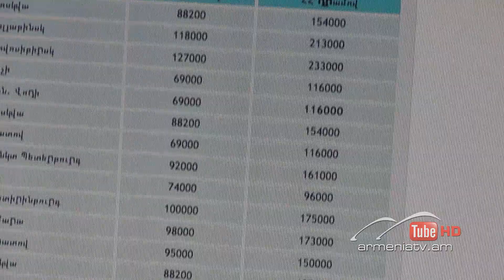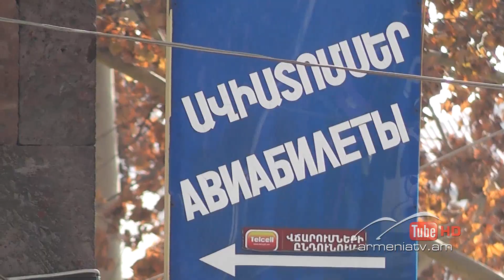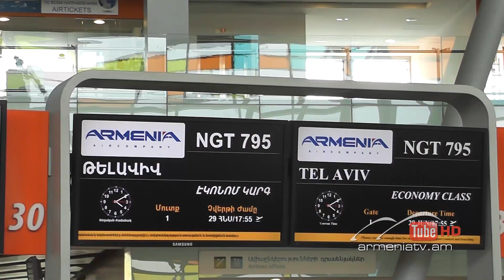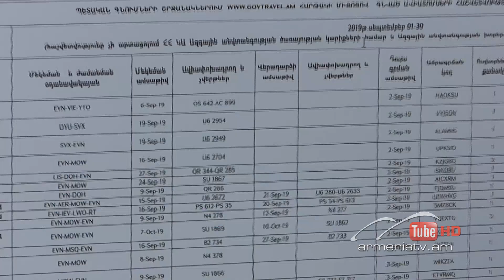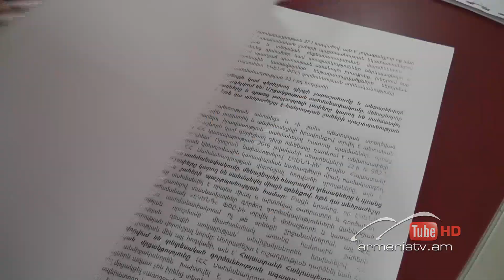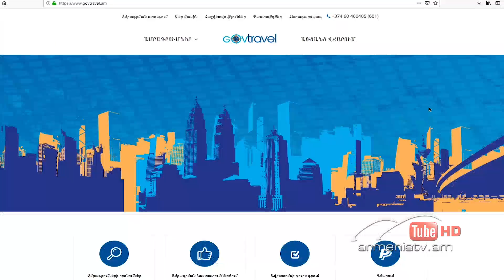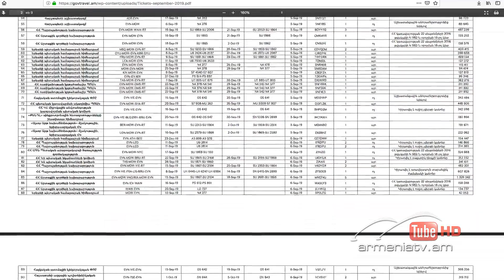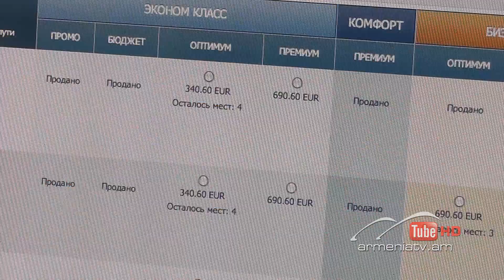Սուր անկյուն 20.10.2019 - Նելլի Հարությունյան «Կորցնում և տուժում է պետությունը»